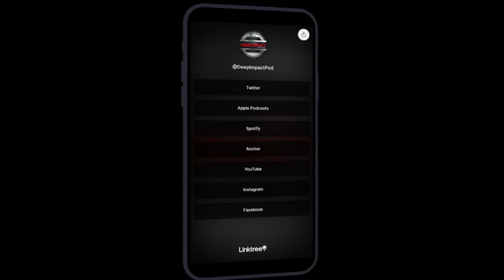EP. 41: College Football National Championship Recap/ NFL Playoffs Preview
Welcome to season 2 of The Deep Impact Podcast! We hope you all had a great holiday season. In this episode, the guys recap the College Football Playoff and National Championship game before moving on to the preview for the NFL Playoffs!